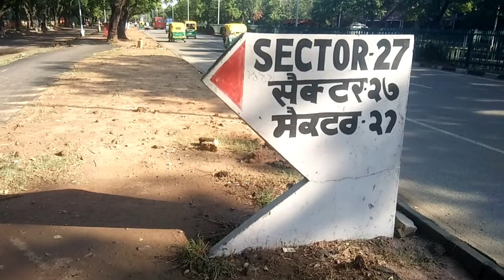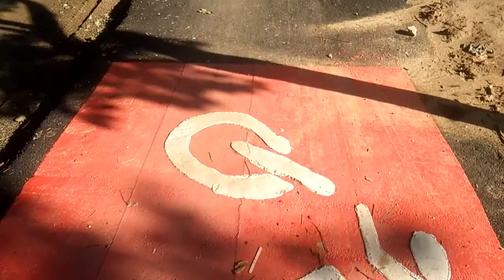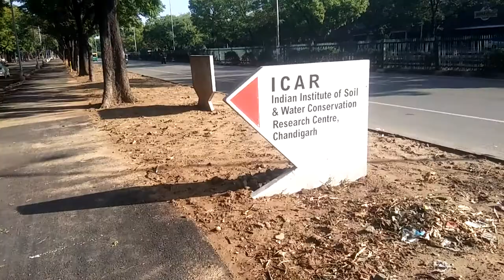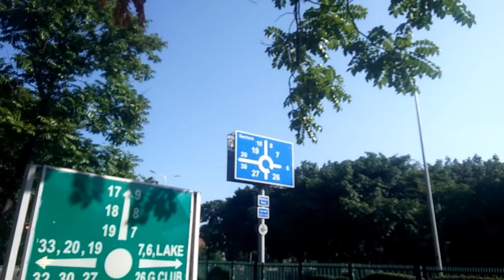Chandigarh City Sector 27